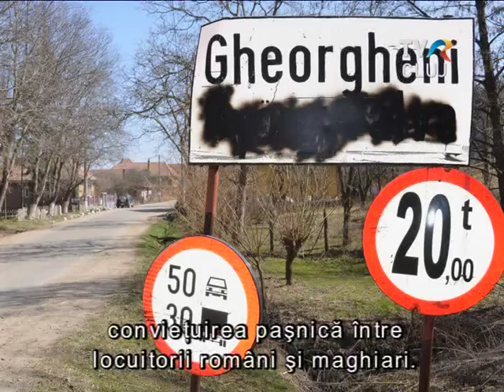Lefestették Györgyfalva kétnyelvű helységnévtábláján a magyar megnevezést